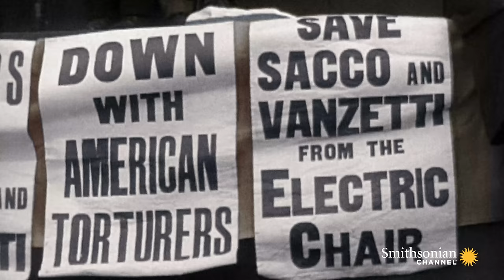Riots Erupt After 1927 Verdict Against Italian Immigrants ⚖️ America in Color | Smithsonian Channel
On August 23, 1927, a federal judge sentenced two Italian immigrants, Nicola Sacco and Bartolomeo Vanzetti, to the electric chair. The decision would spark protests and riots all over the world.